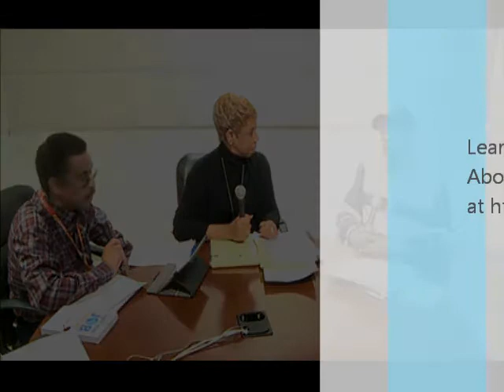"Thinking Outside the Box" - Teaching Entrepreneurship in High School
Beverly A. Williams, author of "Get the Job Done!: 118 Career Tips, Tools, and Internet Resources"

Recorded from The OPEN LINE Show's 2nd Hour which is hosted by Bob Slade and Bob Pickett. The first hour of Open Line is a "live" call in show which airs on Sunday mornings beginning at 8am to 9am on WBLS FM - 107.5 on the FM dial, reaching the New York, New Jersey and Connecticut markets.